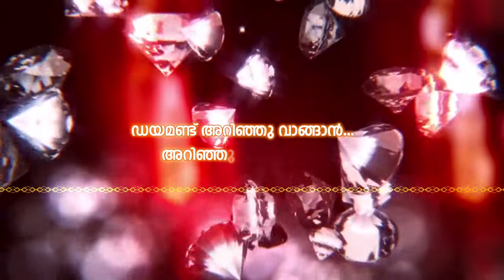PSC ചോദ്യപേപ്പർ കത്തിച്ചും,കോലം കത്തിച്ചും പ്രതിഷേധം